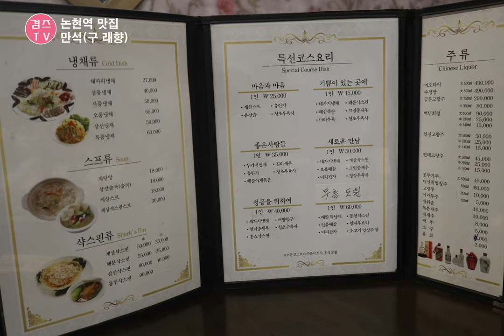논현역 맛집 중국집에서 모임 만석 (구 래향)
오랜만에 만난 친구들과만나 룰루랄라~
논현역 부근에 위치해있는 중국집 만석(구 래향)에서 시간가는줄 모르고 왔다죠~
내부 분위기는 중국중국하면서 친근함이 느껴지는 곳이랍니다.
여기 콩국수도 판매하던데 다음엔 콩국수를 먹으러 가봐야할거 같네욤^^

주소 : 서울시 강남구 논현동 122-10

감사합니다.